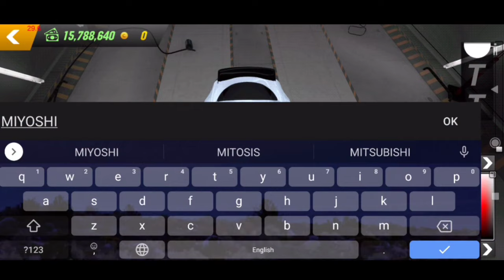TRUST Mazda RX-7 Design (Easy) | Car Parking Multiplayer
Outro by:
Reclamered

Texts and symbols used:
ʜᴀɴᴋᴏᴏᴋ
ᴡᴏʀᴋ
ᴍᴀᴢᴅᴀ
ʀx-⁷